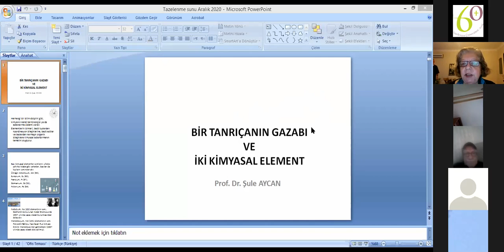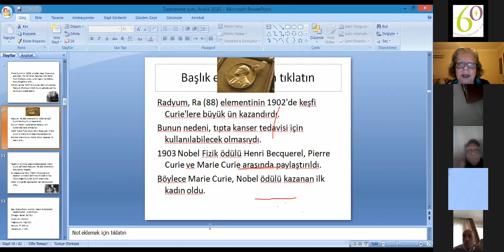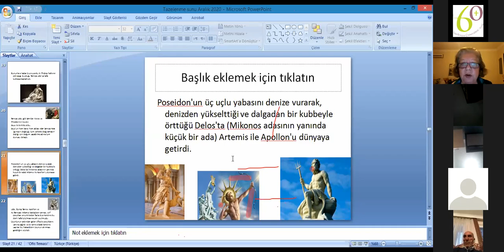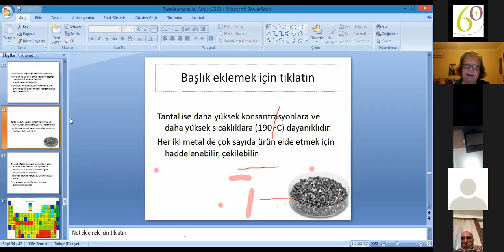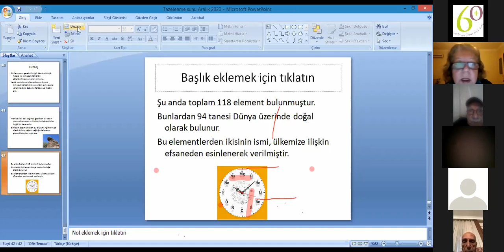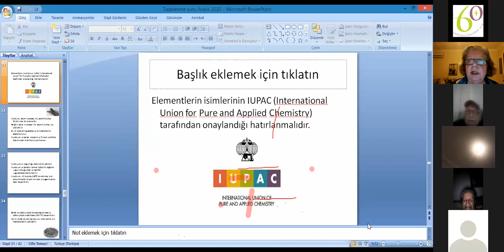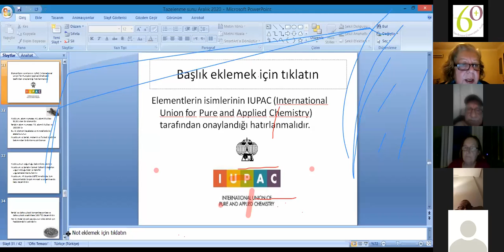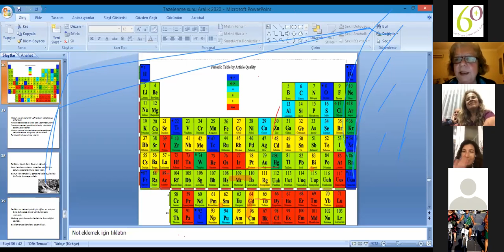Muğla Tazelenme Güz Dönemi: Bir Tanrıça'nın Gazabı ve İki Element (Şule Aycan)